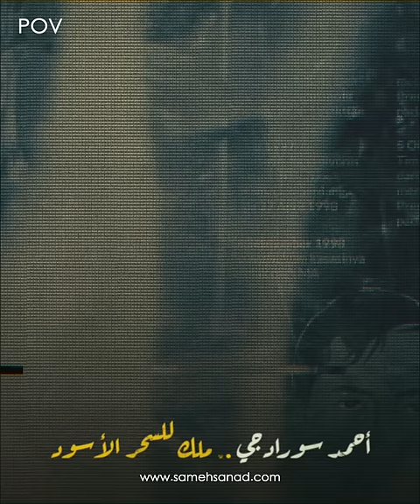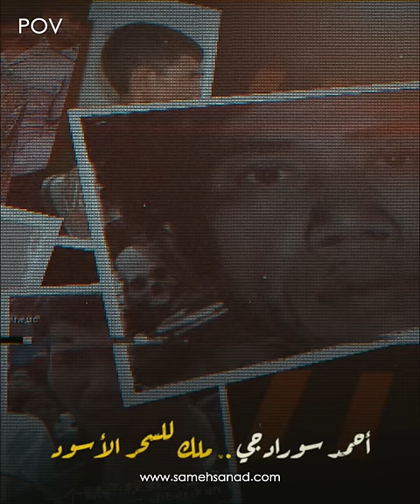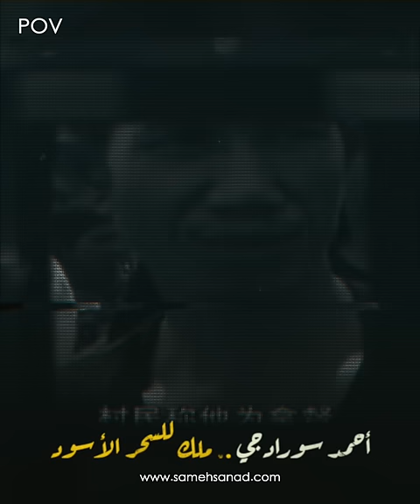احمد سورادجي ملك الســـ ـــحر الأســ ــود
من أكثر القضايا في ماليزيا رعبا هي قصة الساحر احمد_سورادجي الذي كان له طقوس خاصة في قتل ضحاياه بغرض الارتقاء في مراتب السحرة و الدجالين و المشعوزين .
في انتظار تعلييقاتكم